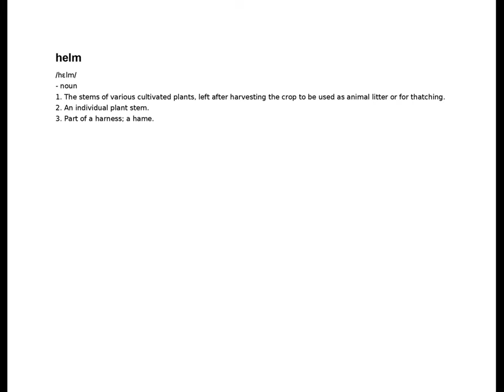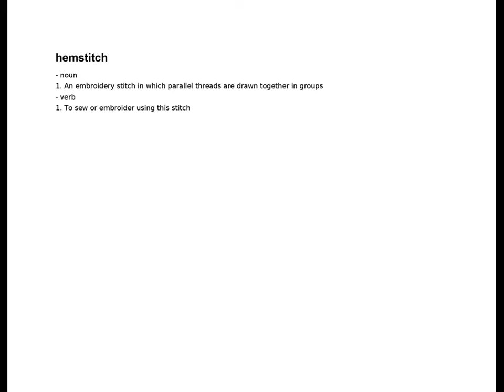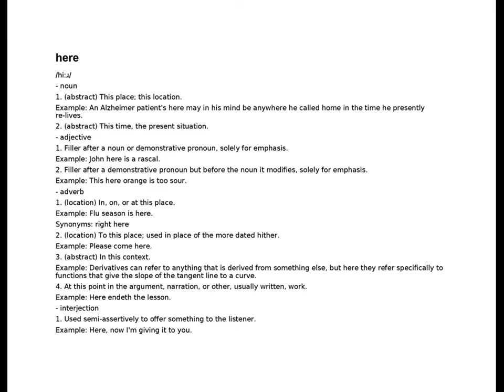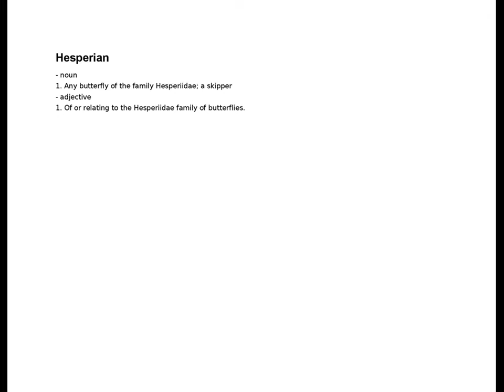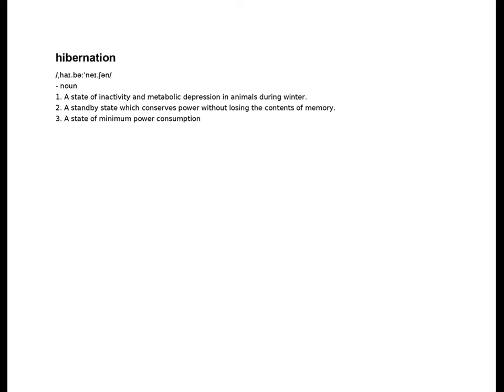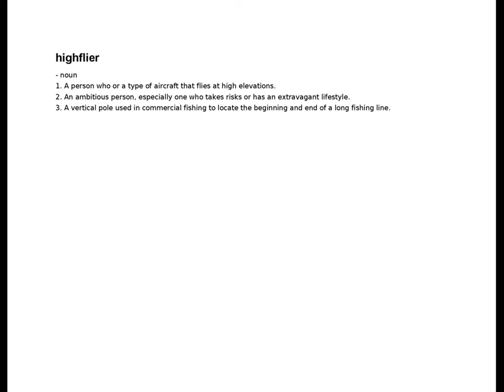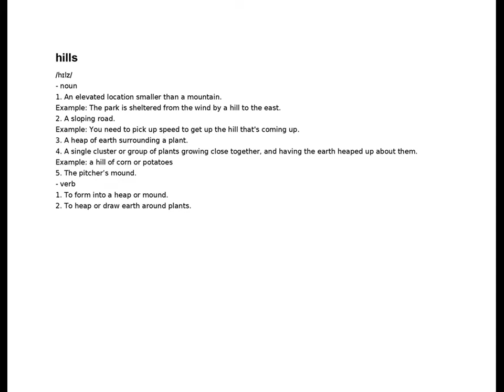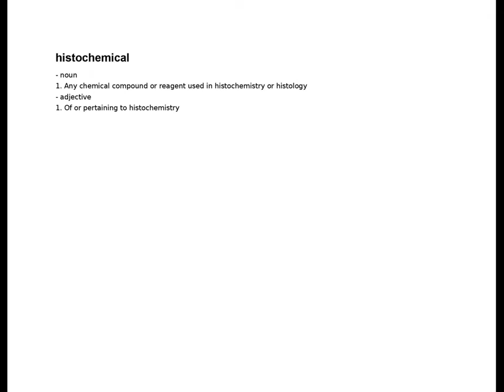hellish - histogram | H | English Dictionary